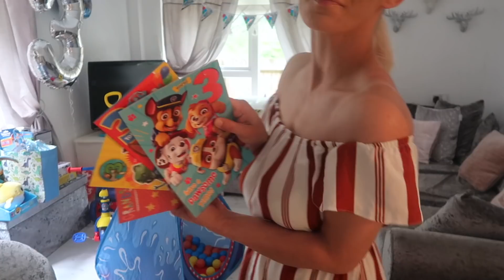HARRISON'S BIRTHDAY TURNING 3 | OPENING PRESENTS AND ORGANIZING FOR HIS PARTY!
HARRISON TURNED 3YRS OLD | HARRISON'S BIRTHDAY CELEBRATIONS OPENING PRESENTS AND ORGANIZING FOR HIS BIRTHDAY PARTY | BIRTHDAY VLOG

Hello Everyone!

So this video is of my son Harrison's 3rd birthday. He had so much fun and enjoyed his birthday as much as all 3yr olds do. In this video I am also organzing for his party which was stressful like all birthday parties are but so worth the little smile on their faces.

Love You All So Much ! 😘💖😘💖 xxxxxx

epidemic sounds